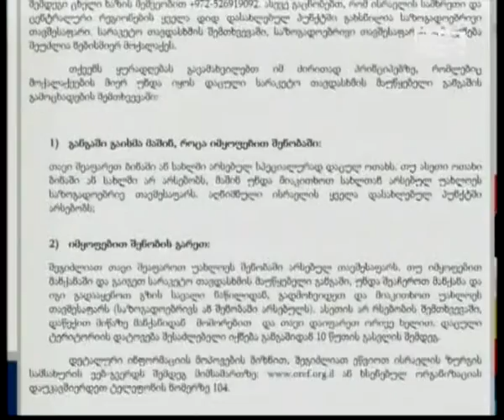ისრაელში განვითარებულ მოვლენებს საქართველოს საგარეო საქმეთა მინისტრი ეხმიანება